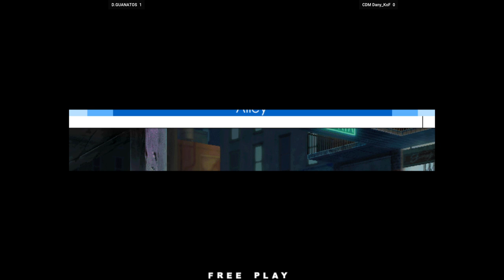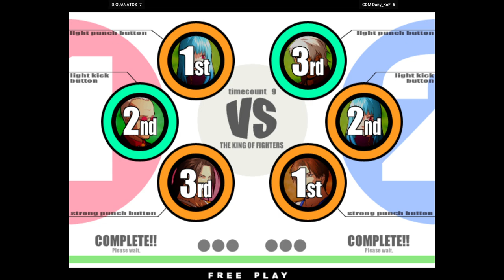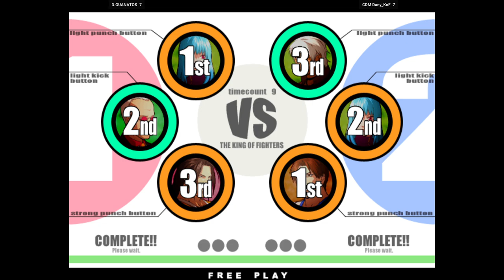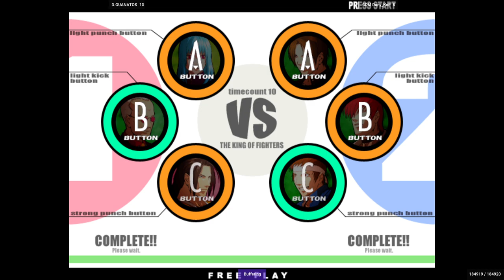KOF XI - D.GUANATOS FT10 CDM Dany_KoF 🇺🇸🇲🇽